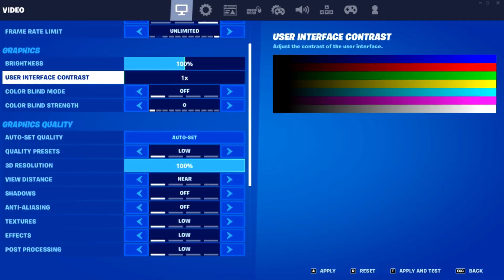Fortnite Chapter 2 Season 7 | Nvidia GTX1050Ti 4GB | i5-4460 | 16GB RAM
Testing This Game On 1920X1080 ON performance alpha and dx11 with  Medium ULTRA High low settings

Spec
Recording
Msi After Burner
16Gb Ram ddr3